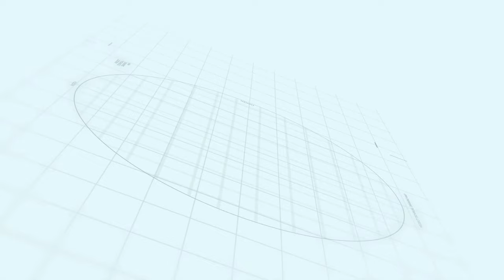Lahore Smart City vs capital Smart city | Makaan Solutions | Rizwan Cheema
Lahore Smart City Successful vs capital Smart city
Capital Smart City
Makaan Solutions
Rizwan Cheema

Rizwan Cheema
Makaan Solutions
Overseas Central